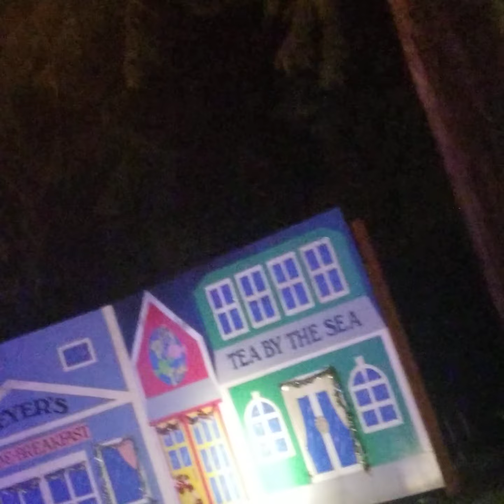3 out of 4